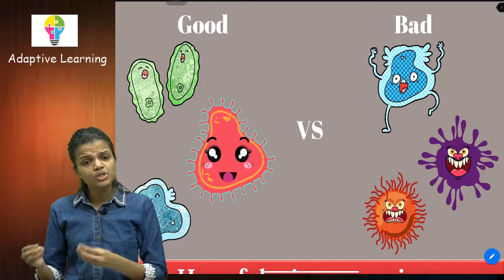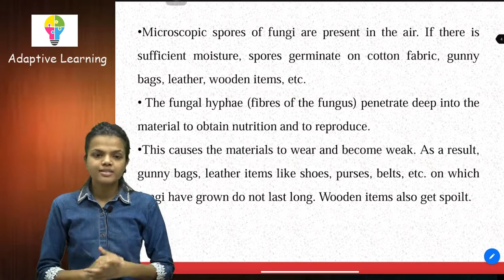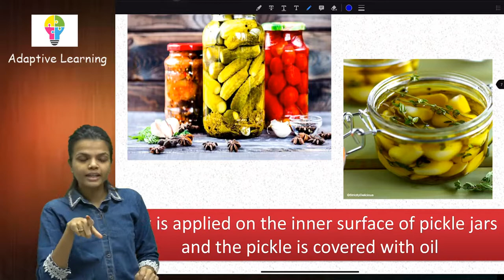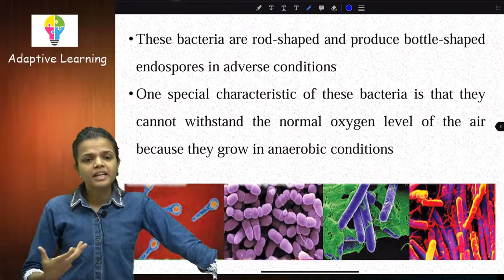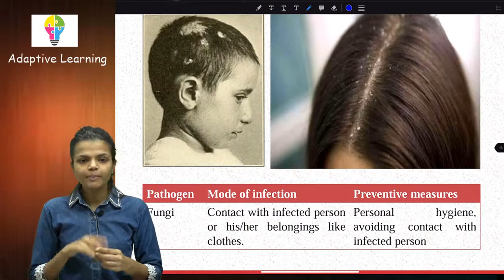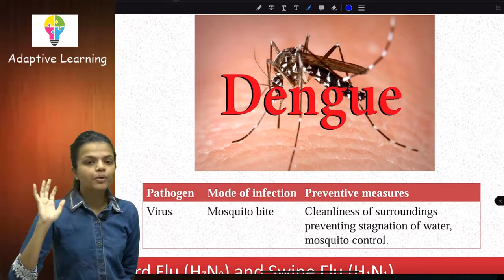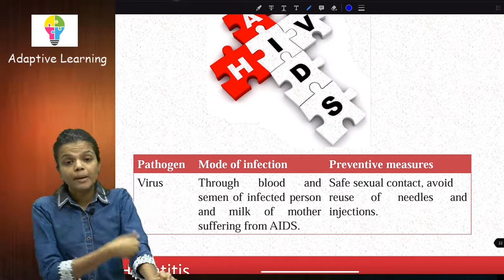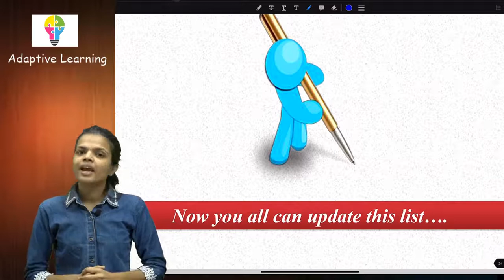Class 9th | Science | Chapter 8 | Useful and Harmful Microbes | Lecture 03